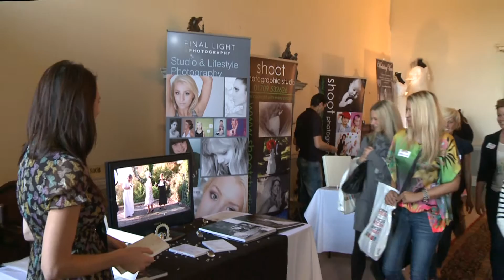Wentworth Woodhouse Wedding Show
Here is a short promotional film we shot and edited for Wentworth Woodhouse.
This magnificent stately home opened its doors and allowed us to capture this grand wedding show. Spread over five rooms, including the breathtaking marble saloon and with more than 230 brides-to-be visiting on the day, it was a wedding show to remember.
It is also where the BBC Filmed David Walliams Book, Billionaire Boy and Jonathan Strange and Mr Norrell.
Video and Memories/Final Light Photography